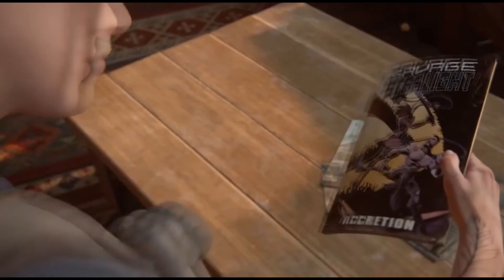stratosphere. - savage starlight (Official Music Video)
Directed by Cipher Studios